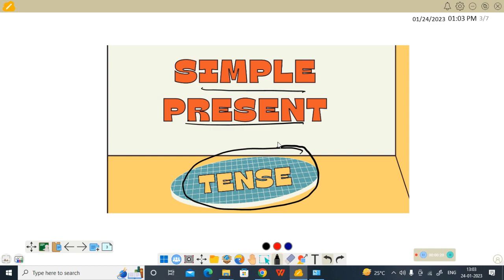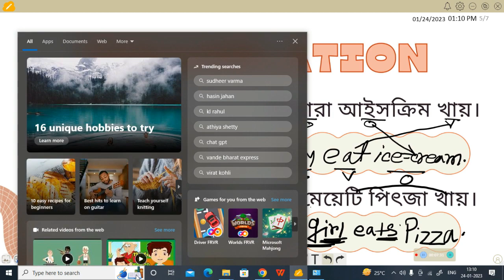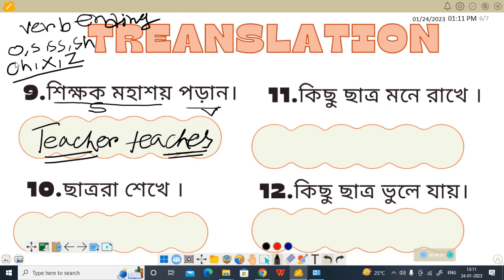Present Indefinite Tense এর অনুবাদ শিক্ষা।saddam mirza.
বর্তমান কালে কোন কাজ করা হয়ে থাকে, অথবা অভ্যাসগতভাবে করা হয়, অথবা চির সত্য কোন কাজ বোঝালে তাকে Present Indefinite Tense ব্যবহার করা হয়।

It describes an action that is true, regular or normal. It uses the main verb or base form of the verb or the root verb.